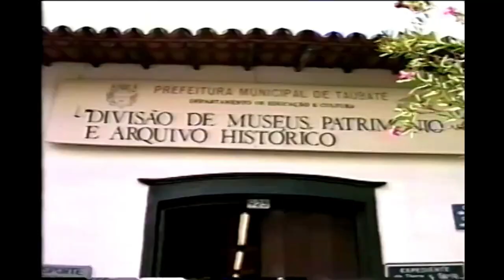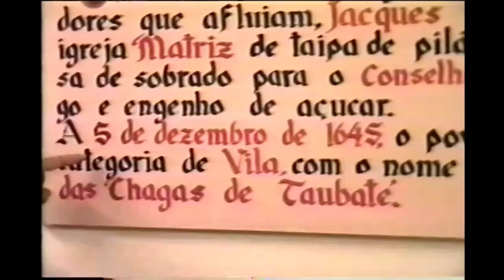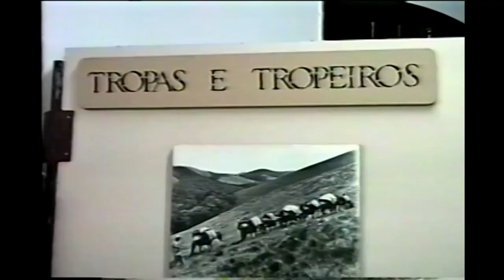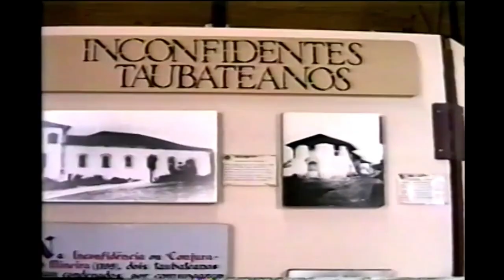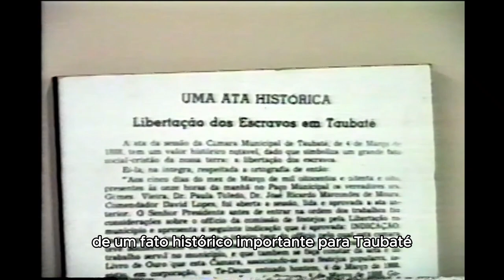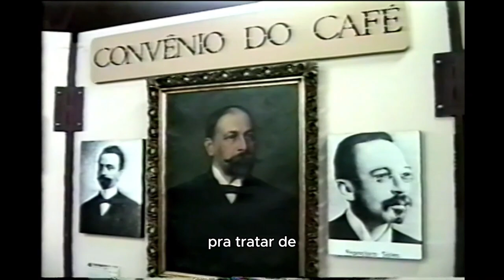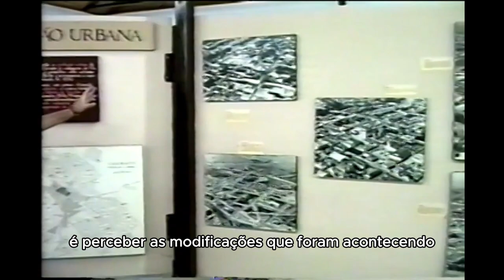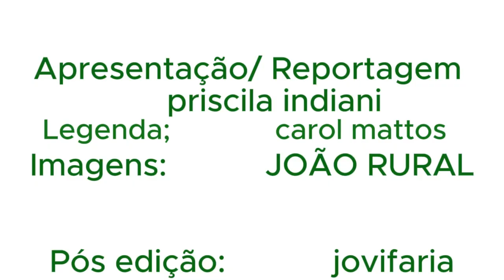MUSEU HISTÓRICO - Taubaté 1997